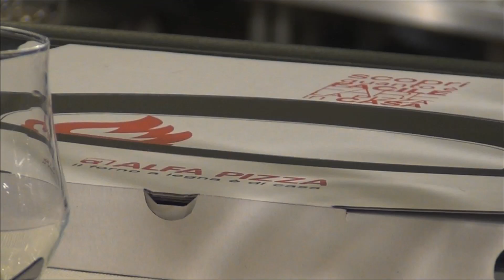Alfa Pizza - evento Gambero Rosso (promo)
l'11 Aprile Alfa Pizza ha presentato presso la Città del Gusto di Gambero Rosso i forni 5 Minuti e 4 Pizze!
La stampa e i blogger di settore presenti hanno molto apprezzato le oltre 70 pizze sfornate dal 5 Minuti in poco più di un'ora e mezza!
La serata è stata condotta da Francesca Barberini, volto noto di Sky e del Gambero Rosso, con l'ausilio culinario del pizzaiolo e chef di fama mondiale Francesco Etzi, che ha deliziato i presenti con le sue pizze appena sfornate dal 5 Minuti di Alfa Pizza!